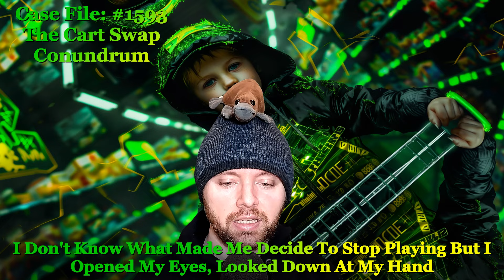The Hidden Grid of Reality 🌐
Case File 1591, Written by SeekerOfTruthOnly, The Hidden Grid of Reality
Case File 1592, Written by AgentxLeavening, My Aunt’s Unnatural Smile
Case File 1593, Written by EnjoyerofCheese, The Cart Swap Conundrum

00:00 - Case File 1591 "The Hidden Grid of Reality"
01:23 - Case Notes 1591 “The Hidden Grid of Reality”
03:20 - Case File 1592 "My Aunt’s Unnatural Smile"
04:47 - Case Notes 1592 “My Aunt’s Unnatural Smile”
05:20 - Case File 1593 "The Cart Swap Conundrum"
07:07 - Case Notes 1593 “The Cart Swap Conundrum”
07:55 - Joke of the Day